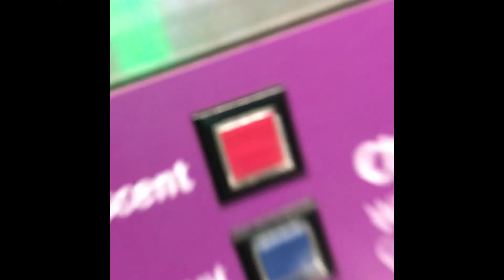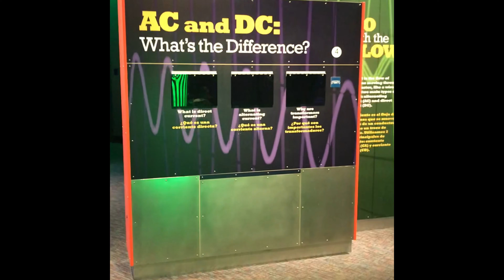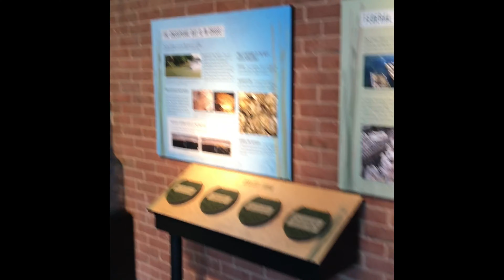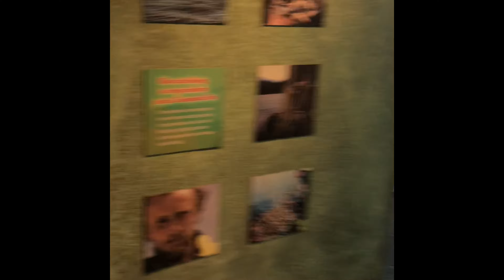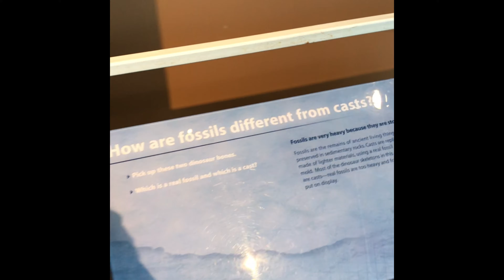Maryland Science Center Part TWO FEB 2020 Walking Around And Learning, Inner Harbor Baltimore Md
I don’t know what happened to the video format... SORRY. Anyway we enjoyed a great day at the beautiful Maryland Science Center on the Inner Harbor in Baltimore Md. Hope you enjoy part Two of our Adventure.